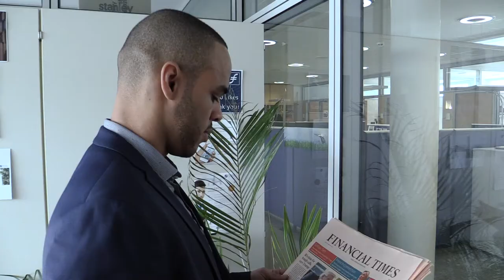MBA Alliance Germany - Germany's Best Business Schools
MBA Alliance Germany - ESMT Berlin, Frankfurt School, HHL Leipzig, Mannheim Business School, WHU.

The MBA Alliance Germany is a network of the top business schools offering an MBA in Germany.

The schools, ESMT Berlin, Frankfurt School, HHL, Mannheim Business School, and WHU, are all internationally accredited and top-ranked.